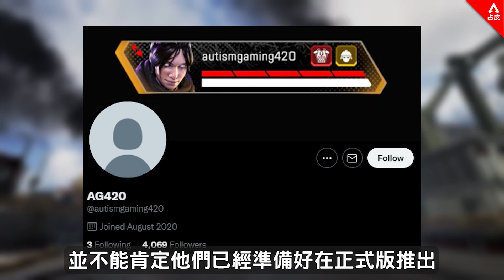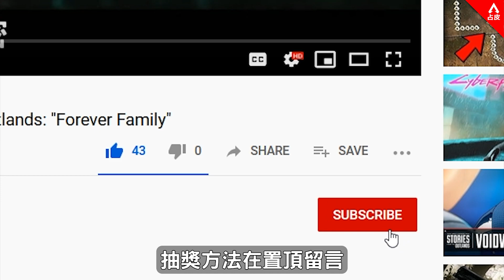APEX 最便宜買暗碼士傳家寶方法 // 流出裏最實用的新功能 // 控制模式回歸 (國語中文字幕)